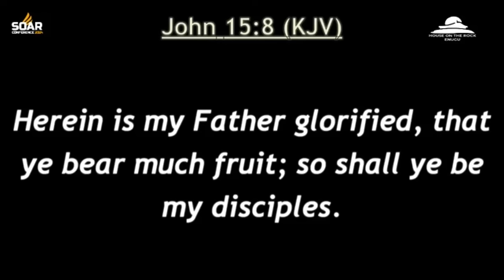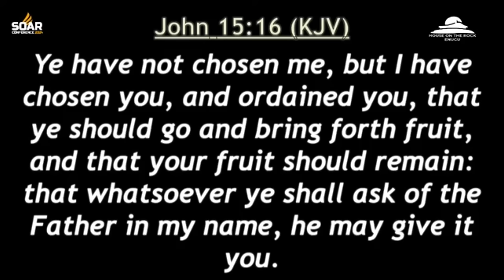WISDOM AND FAITH YOU NEED IN YOUR JOURNEY FOR SUCCESS with Apostle Joshua Selman